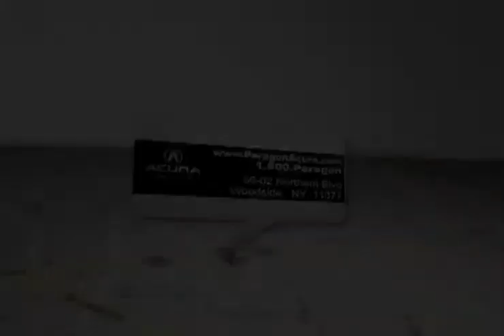Lease Or Finance A Acura TSX - Queens, NY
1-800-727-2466 Buy, lease or finance the new Acura vehicle you want at Paragon Acura, a great dealership in the Woodside, NY area! Paragon Acura has an in-stock inventory of Acura TSX models with great incentive options. or call to set up a test drive! The dealership around the New York City, NY/Long Island, NY area you have been looking for is Paragon Acura. 56-02 Northern Blvd.